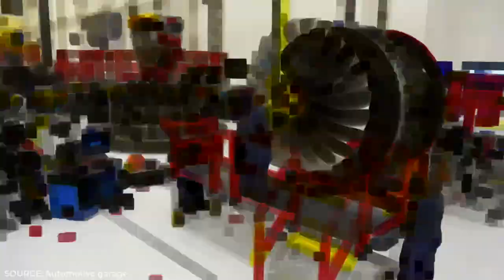The SHOCKING Truth Behind JET ENGINE Testing!!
Jet engine manufacturers around the world indeed produce engines for aircraft that are certainly safe when flying at thousands of feet in altitude. However, it's important for you to know, before being installed on an aircraft, a jet engine goes through a lengthy stage or testing process to examine its endurance.